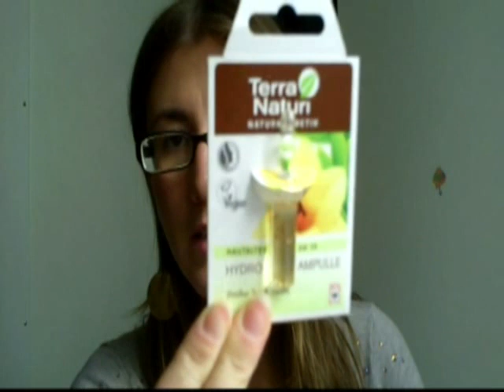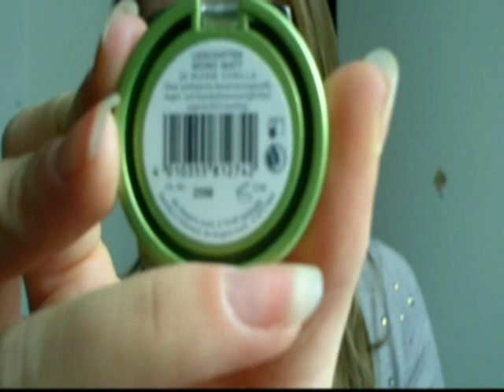Un regalino dalla Slovenia :-)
Su Facebook mi trovate come Lalla Morea